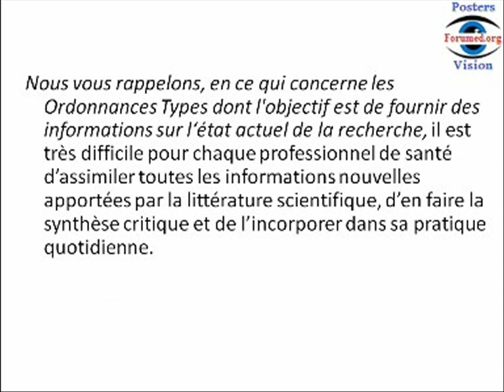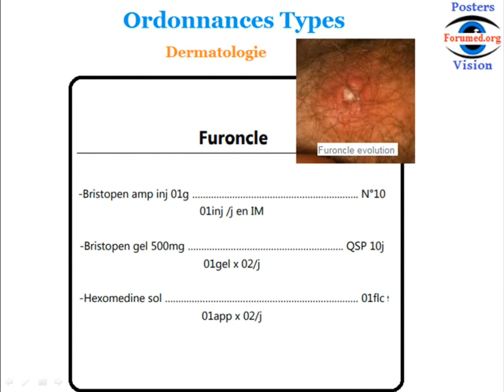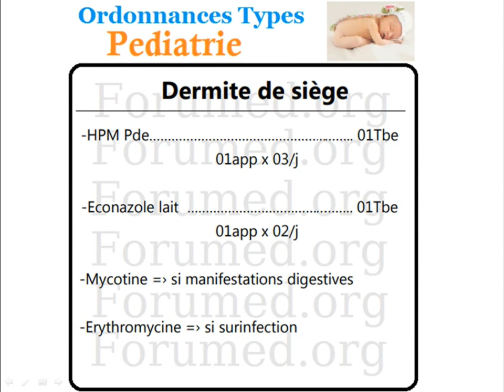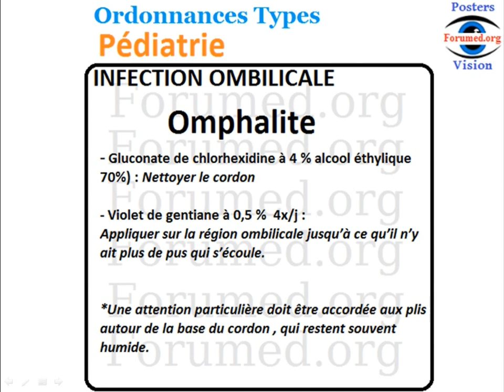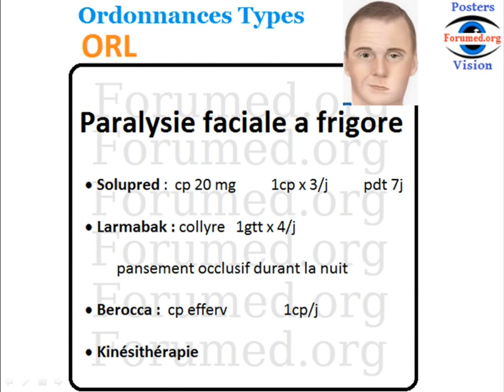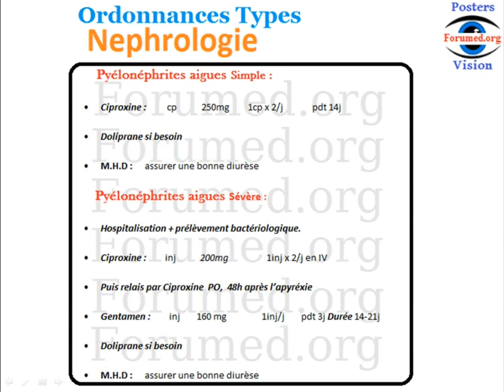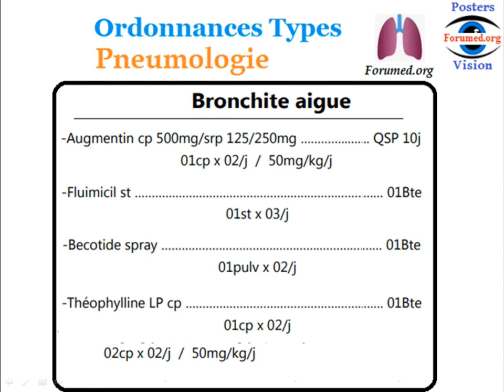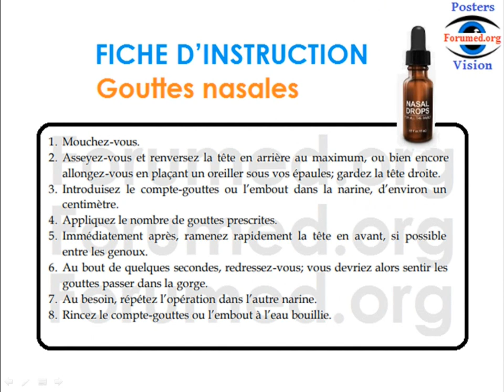ORDONNANCES Médicales Types Médecins Généralistes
35 Ordonnances types dans différentes spécialités
Dermatologie, Cardiologie, Néphrologie urologie, Gynécologie
Pédiatrie, Neurologie, Maladies infectieuses, ORL, Ophtalmologie
Gasto-enterologie.

ordonnance médicale electronique type a imprimer délivrée par un medecin generaliste, ordonnance 45, bronchite,
ordonnance de lunette d'un ophtalmologiste pour plus explication contactez un opticien pour lire et tester les verres visuelles adaptés en respectant l'astigmate,
comment ecrire et remplir une ordonnance vierge,
les réglés à respecter en cas d'ordonnance psychiatrique ,
ordonnance vaccin anti grippe,